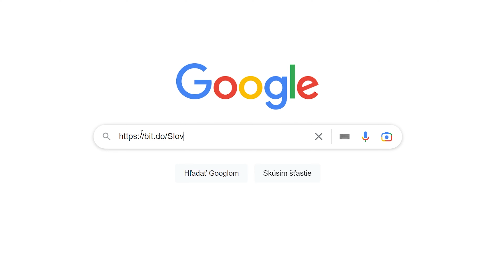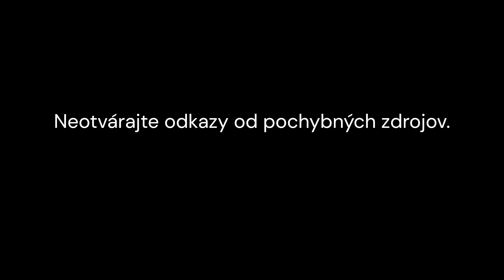SMS podvody | SKEČ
Nenechaj sa oklamať podvodníkmi 👀

🤝 Video vzniklo vďaka podpore Nadačného fondu Telekom.